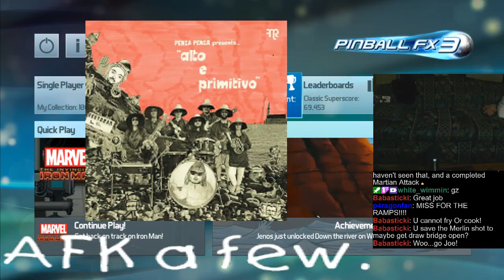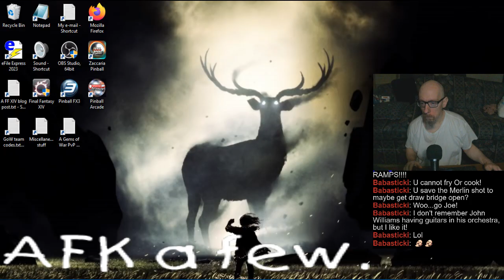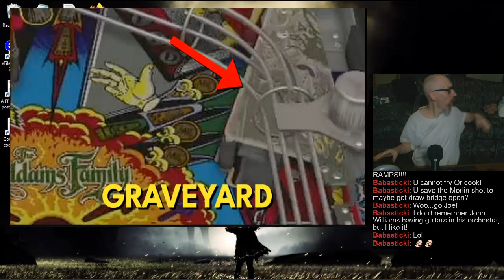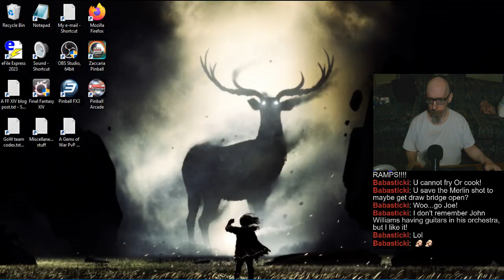Joe's Pinball Stream, 10/13/2024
0:00 - Quick workweek recap
5:05 - Pinball FX3 Tourneys
1:56:54 - Randos
3:17:10 - Pinball Arcade
3:20:22 - Joe's Flow: Intentional TILTs
4:41:10 - Take care, all :]